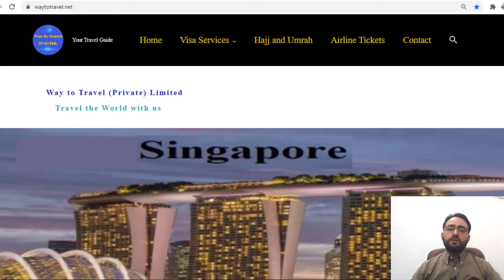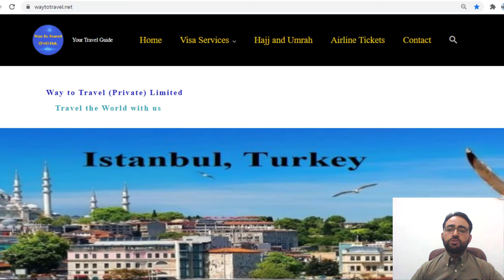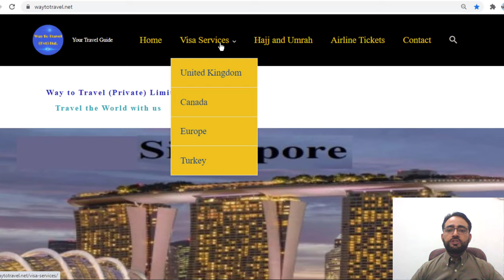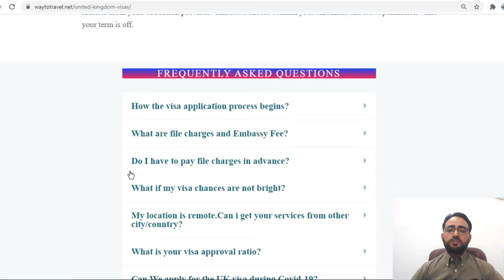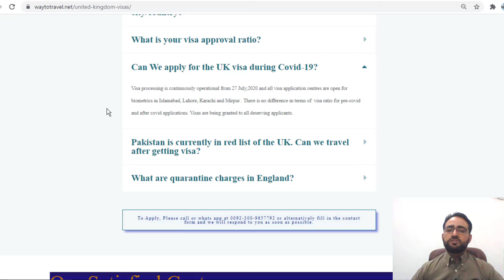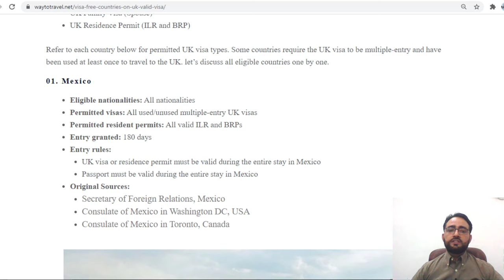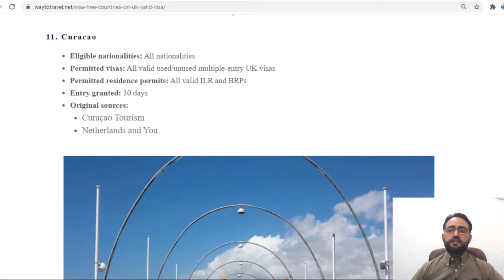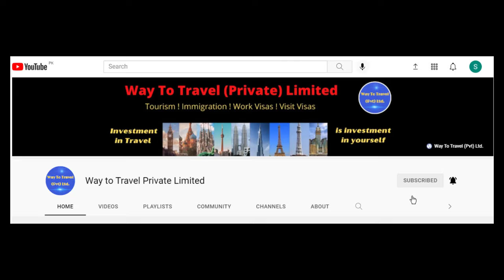UK Visa Success Story of Our Client Shamshad Ahmad from Gujranwala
In this video, you will see the success story of our UK visit visa client. and I have also explained things if your UK visa is expiring soon. UK visit visa, UK visa from Pakistan.

Please do not call as taking every call is not possible all the time. Record your query and we will either reply or call back as soon as we get a chance).

Join our whats App group to get the latest information about Visit Visas, Work Permits, Permanent Residency, Immigration, and Tourism